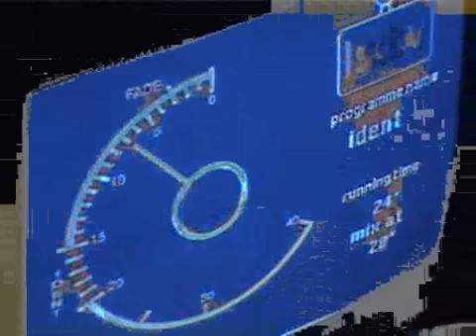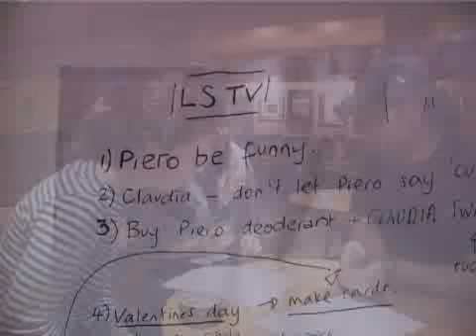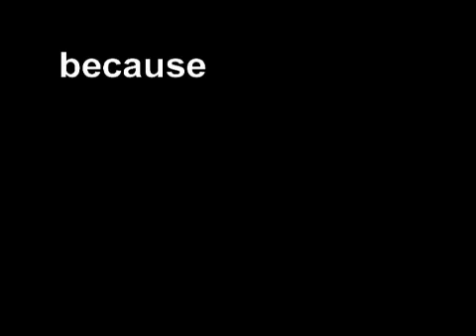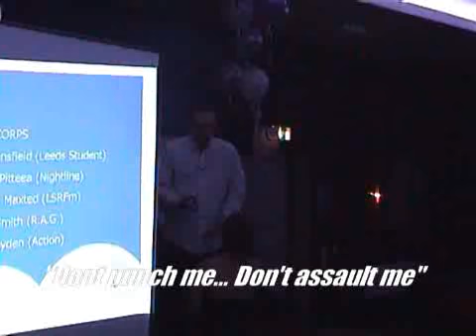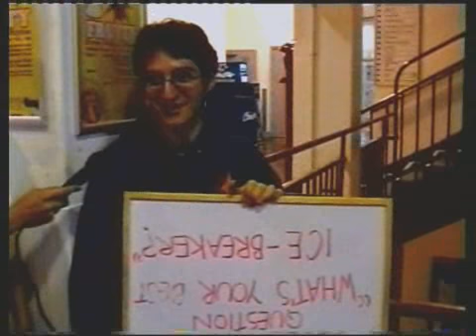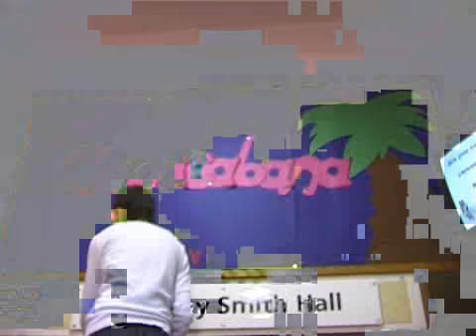LS:TV NaSTA Best Broadcaster Entry 2005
Leeds Student Television's entry for the National Student Television Awards Best Broadcaster category for 2005.

This won the most prestigious award at NaSTA 2005 in Loughborough as judged by Stuart Murphy (ex controller BBC Three).